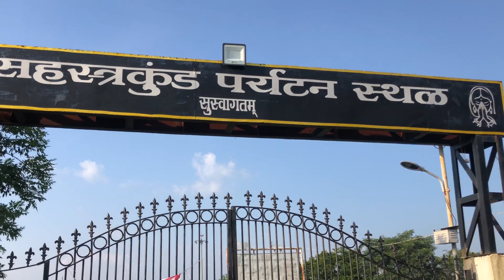మహారాష్ర్టలోని సహస్రకుండ్ జలపాత అందాలు చూద్దాం రండి || Sahasrakund Waterfall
Get notified about our new videos by clicking the bell icon🔔